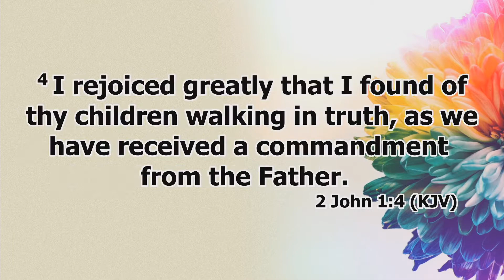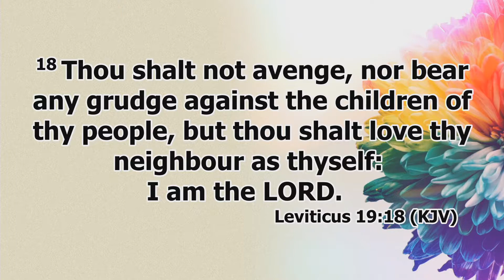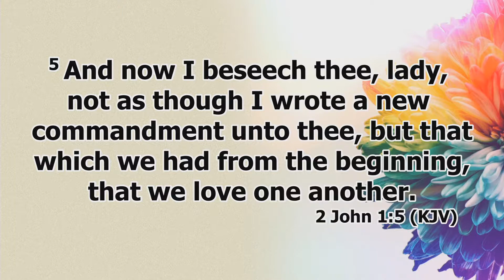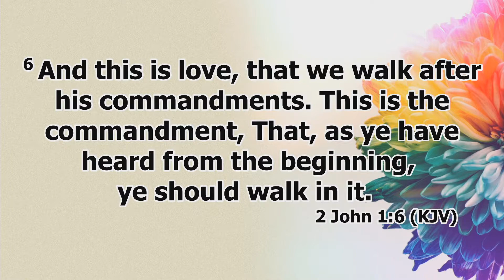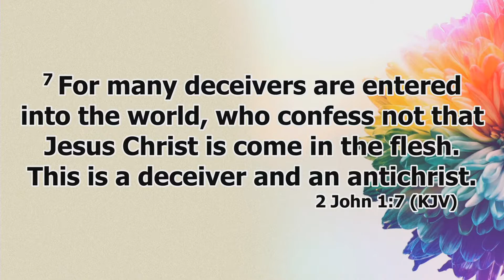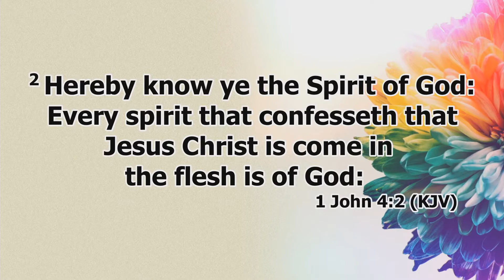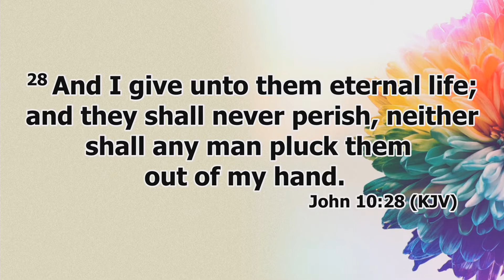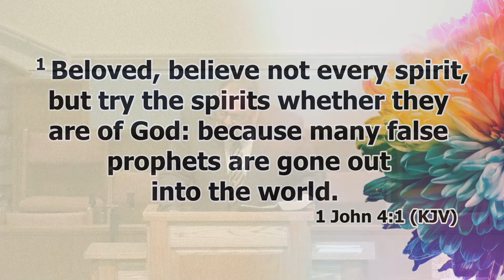The Study of 2 John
Sunday Evening
2 John 1:1-6